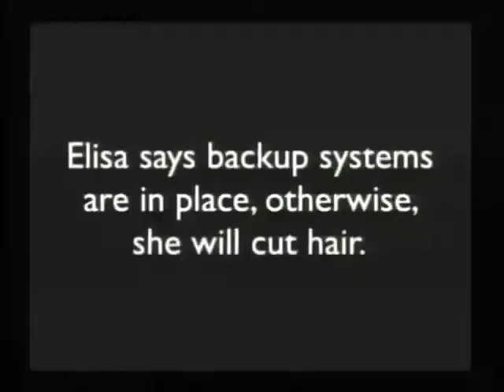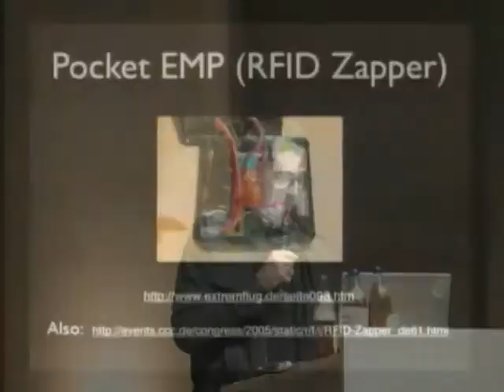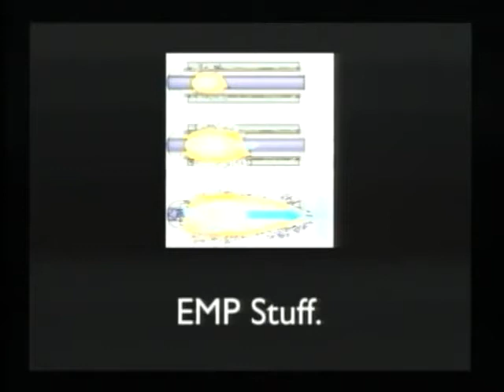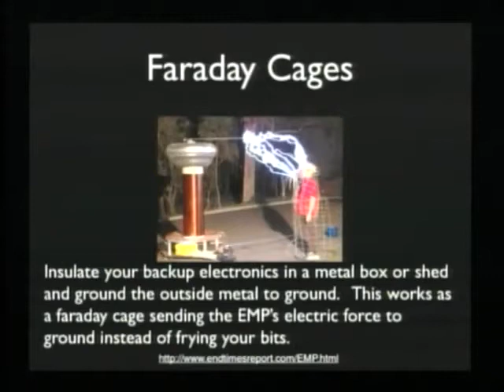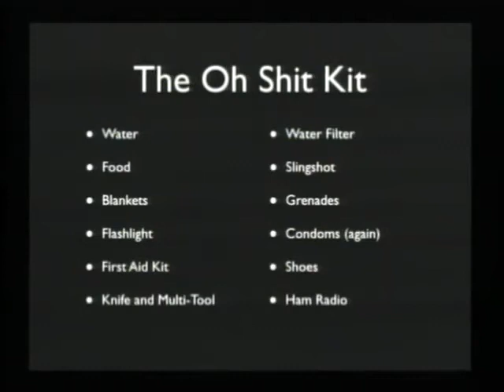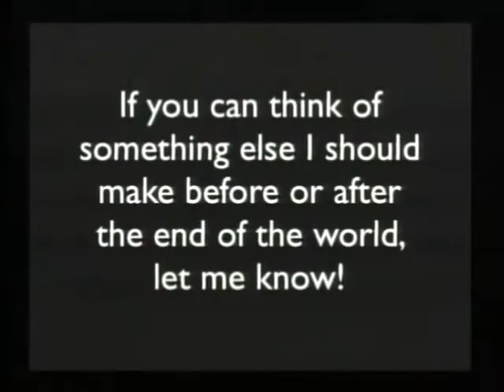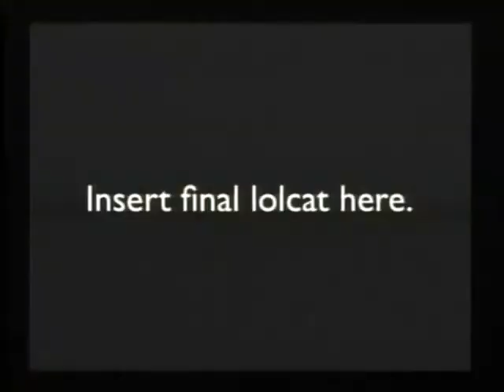24c3-2326-en-diy_survival_002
24c3-2326-en-diy_survival_002